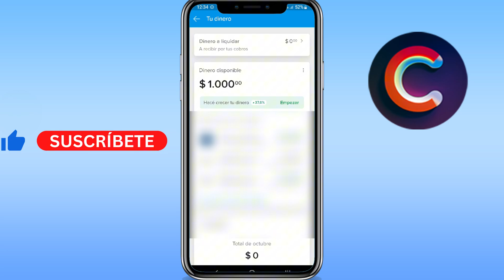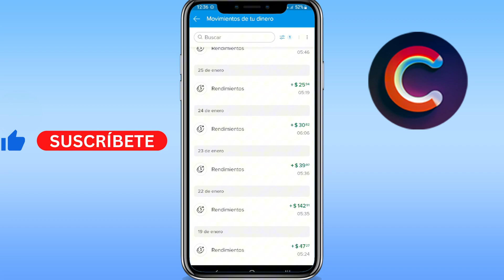Como funciona invertir dinero en Mercadopago (GUÍA COMPLETA)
Aprenderás como funciona invertir dinero en mercadopago.